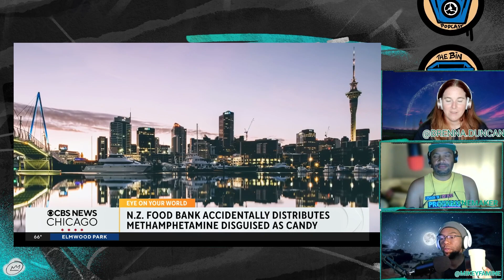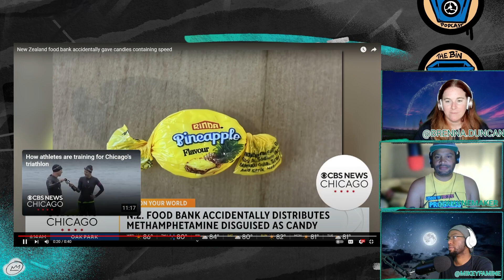Worst Candy Ever | New Zealand Homeless shelter given raw drugs instead of sweets!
Wanna hear the audio version of the show?
We are on all of your favorite podcast apps.
Gives us an awesome rating, we give you an awesome call out!